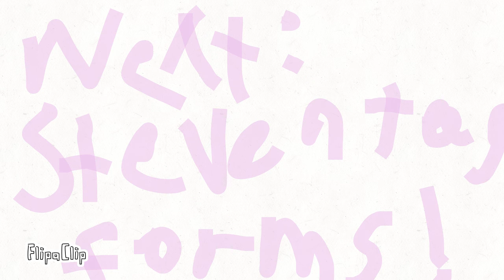Speed sketching Steven Universe future. Off color white diamond?, forc